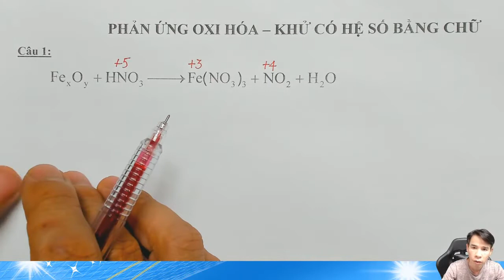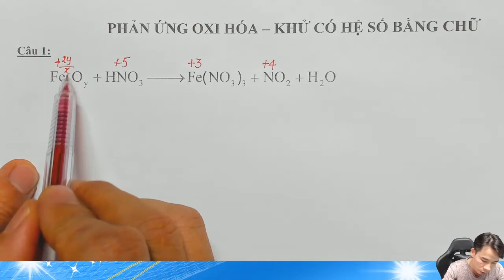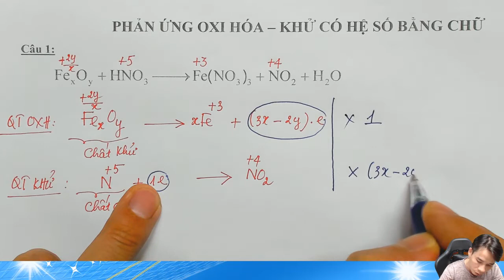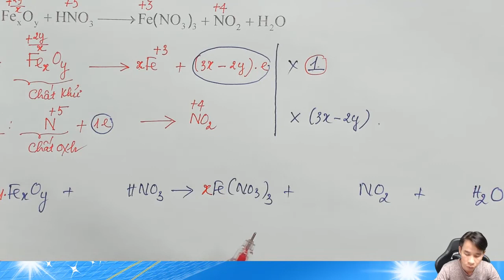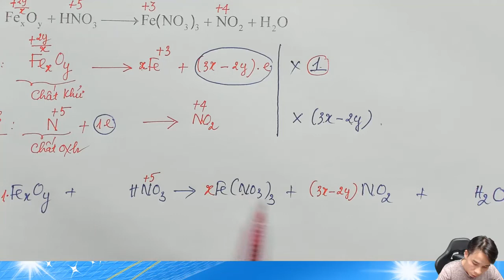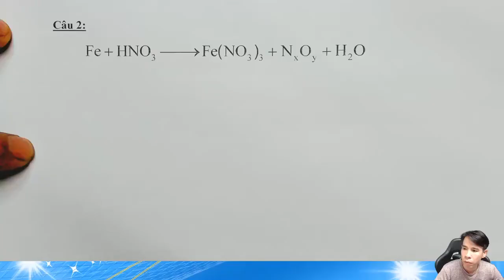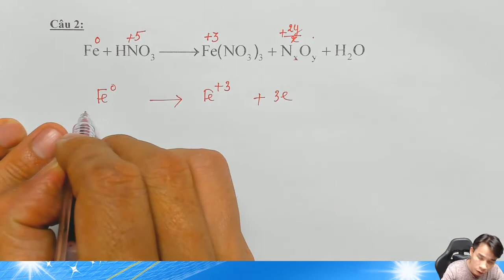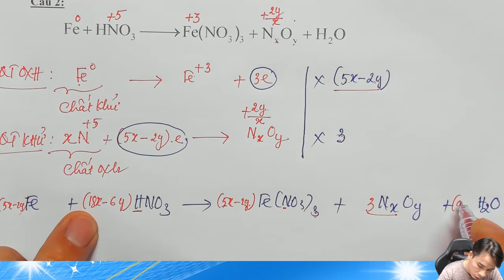PHẢN ỨNG OXI HÓA - KHỬ CÓ HỆ SỐ BẰNG CHỮ | HÓA 10